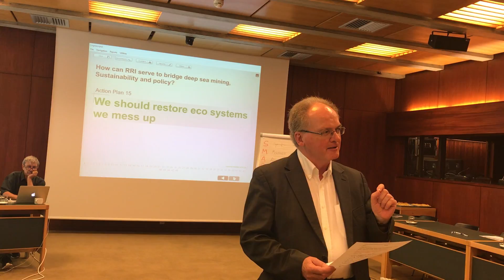Marina Lisbon 07 May 2018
SDDP in Lisbon 07 May 2018Triggering Question: How can RRI serve to bridge deep sea mining, sustainability and policy?